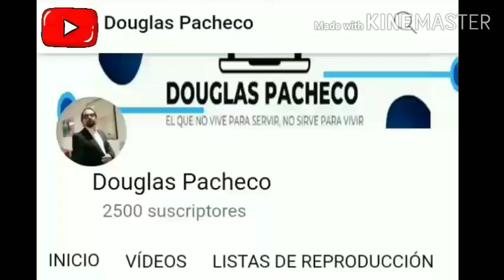Pijamada Santaneca del más allá castilloEmbrujado de ElSalvador Subtítulos en varios idiomas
Nos animamos a darle continuidad al Necroturismo en SantaAna, como pionero hoy decidí hacerlo con un pequeño grupo de jóvenes, que no pasaban los 30años, pero más sin embargo ya estaban saturados de cierto modo de muchas experiencias de fenómenos Paranormales.

Tu servidor DouglasPacheco, es el SANTANECO fundador, de este movimiento de NECROTURISMO, con equipo de investigación de ParaPsicología en Santa Ana, también hacemos recorridos de VERDAD a altas horas de la noche y la madrugada en el CEMENTERIO SantaIsabel para mayor información buscanos en las redes sociales como Douglas Pacheco o contactanos al 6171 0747